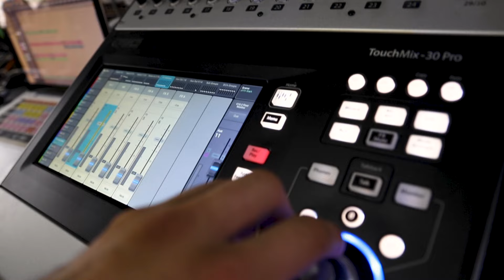Shwayze brings Alternative Hip Hop to Jam in the Van (Full Set 2024)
Shwayze performs live for Jam in the Van in Los Angeles, CA

Get ready for a unique live experience with Shwayze as he brings his iconic alternative hip hop sound to Jam in the Van’s mobile recording studio! In this exclusive 2024 full set, Shwayze performs his signature hits and fresh tracks, blending West Coast vibes and hip hop beats with the laid-back spirit of Southern California. Filmed live inside Jam in the Van, this session captures Shwayze's unmistakable Malibu style, delivering smooth grooves and beach-inspired lyrics straight from the road.

Since his breakout hit Buzzin’ with Cisco Adler in 2008, Shwayze has been a trailblazer in the alternative hip hop scene. Known for hits like Corona and Lime, he’s evolved through collaborations and independent releases like Shwayze Summer on his Feel Good Entertainment label. Now, he’s back with a fresh performance that celebrates his roots in California hip hop, filmed exclusively for Jam in the Van.

Join Shwayze in this live set that showcases his evolution, vibe, and passion, all from the iconic Jam in the Van studio on wheels.

Shwayze 2024 Jam in the Van Setlist
00:00 - "Buzzin'"
03:50 - "How I Want It"
06:51 - "Someday"
09:34 - "Too Late"

*** Credits ***

Artist: Shwayze
Mixing Engineer: Sean P Jones
Recording Engineer: Jack Higgins
Post Production: Adam Weiss
Director: Jack Higgins
Director of Photography: Wolf Ramirez